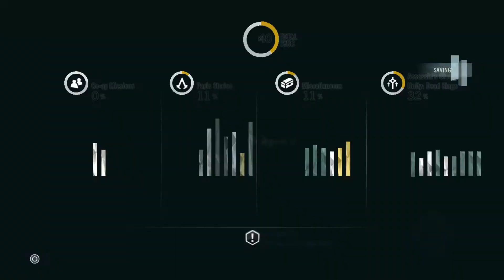Assassin's Creed Unity Dead Kings PS5 Gameplay 2022 - Part 5